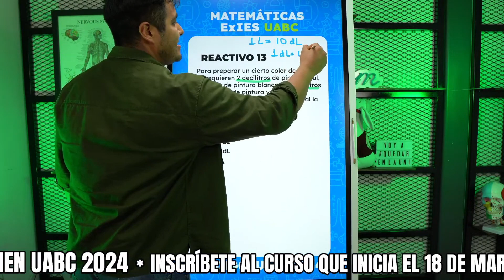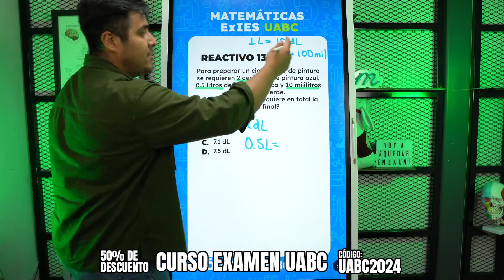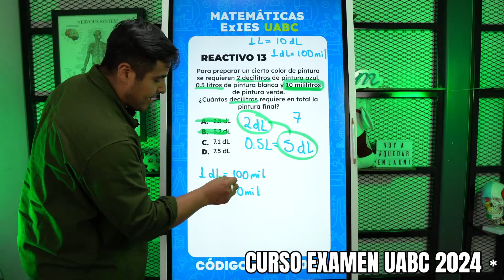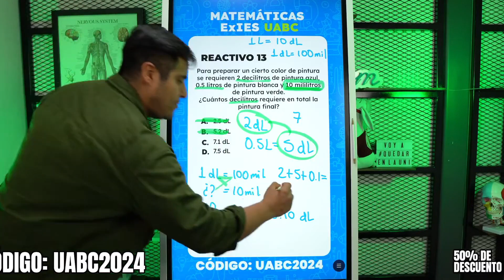Convierte y Suma Unidades de Volumen Fácilmente | Examen UABC 2025